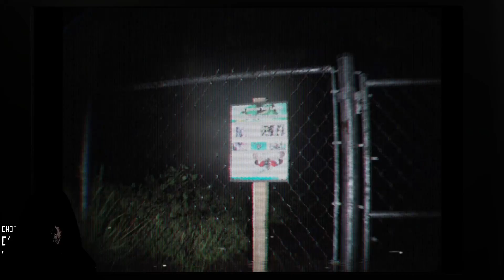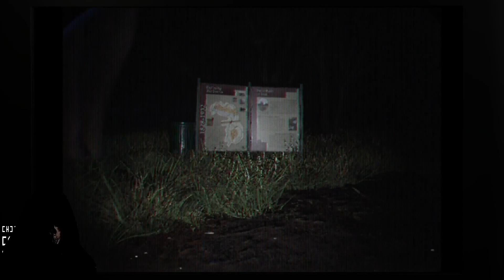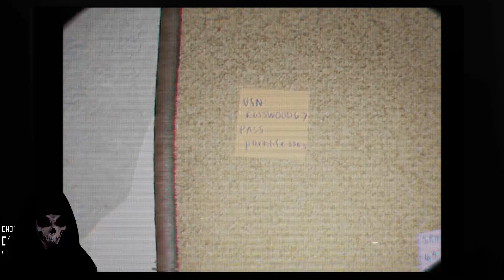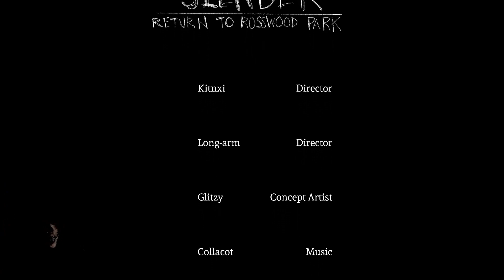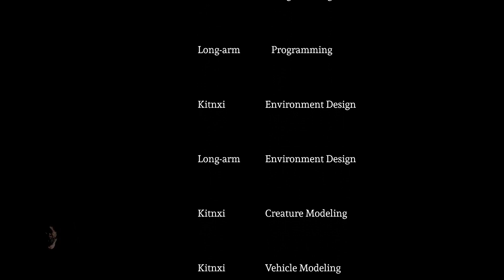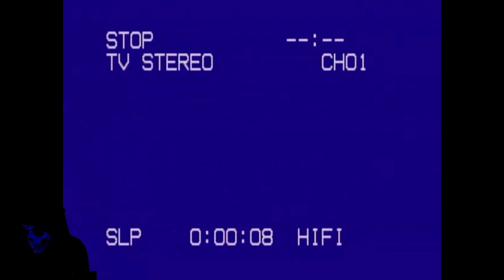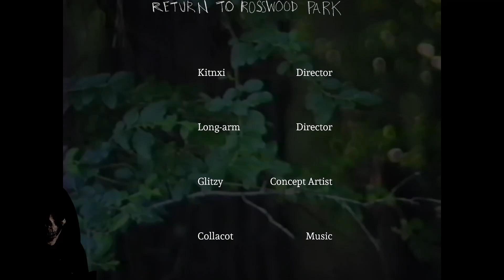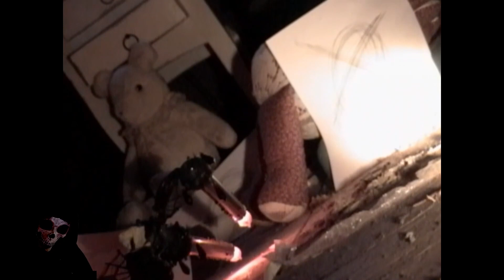SLENDER: Return To Rosswood Park | New Terrifying Found Footage | All Endings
☑ Viewed
☐ Liked

Your stamina is low, and your Flashlight battery is limited. This game is not intended to be beaten on your first attempt. Much like the original 8 pages, the challenge is in finding all of the pages, and getting out. As you collect more pages, the Operator gets a little more aggressive. You'll find pages around each landmark, and the map at the start is there to help you get a sense of direction. HINT: The burned set of trees past the tunnel have a page at them.

There is also a secret ending that involves the website, for people who enjoy solving ARGs.

GAMEPLAY:

Set within the beautiful Rosswood National Park, you enter in a familiar forest one may have trecked a decade ago. You find yourself drawn to the several different notable monuments around the park, and promptly record your findings along the way. You may find in your own personal investigation that there are several pages scattered throughout the forest. Without hesitation, you continue on to collect all eight pages.

FEATURES:

A new environment and look, swallowing the player in and allowing a sense of unease while you explore the different monuments throughout the park.
Exploratory horror, with an emphasis on uncertain myths that hunt for you.
A short but replayable experience, intended to be completed under an hour.
Multiple endings.